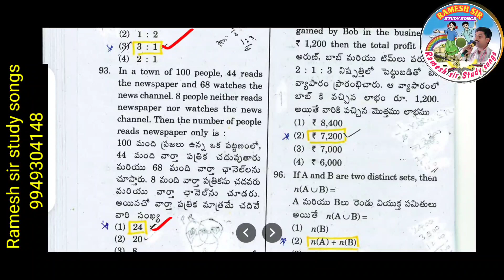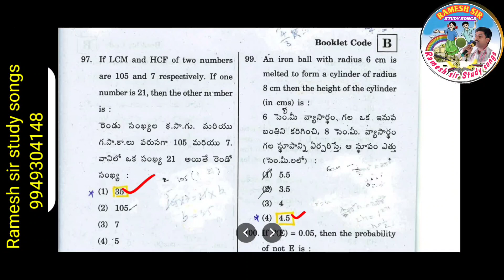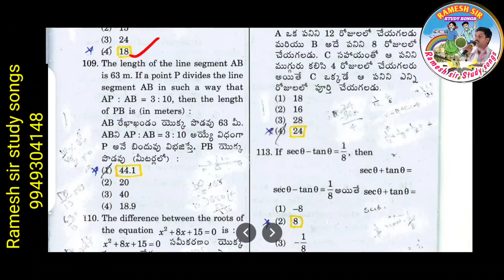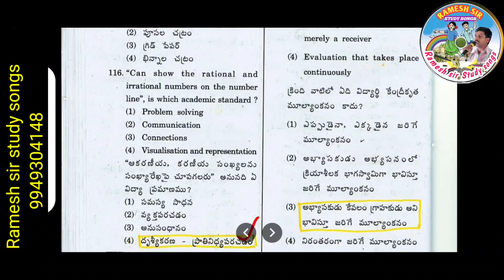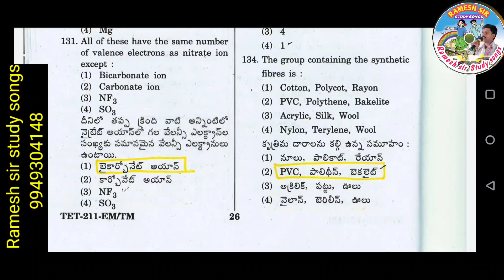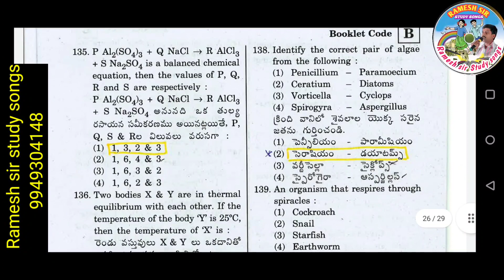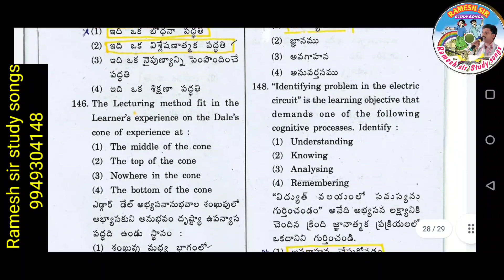TS TET 2022 paper 2 key/Mathematics and Science content and methodology Answers/టెట్ పరీక్ష జవాబులు